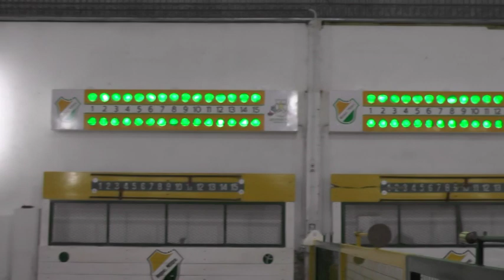Víctor Cavallero – Presidente Comuna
Homenaje y presentación de tableros en el Bartolomé Mitre